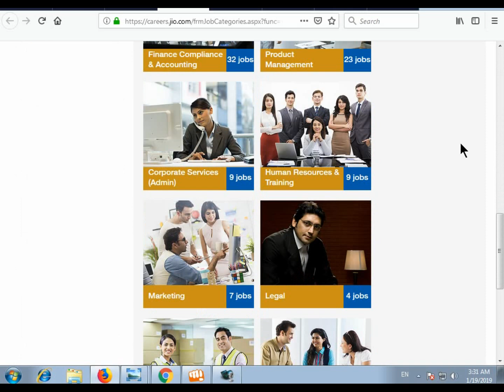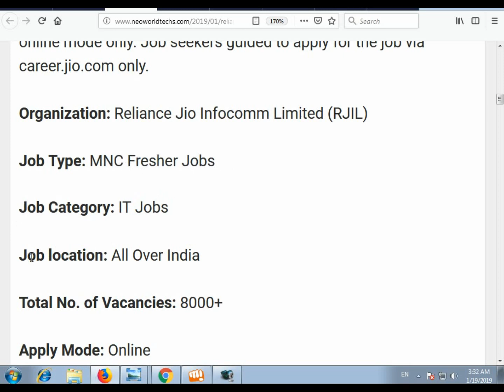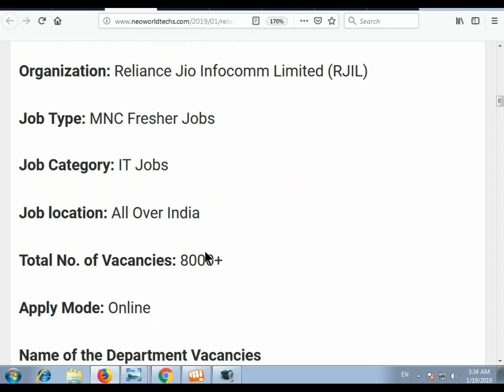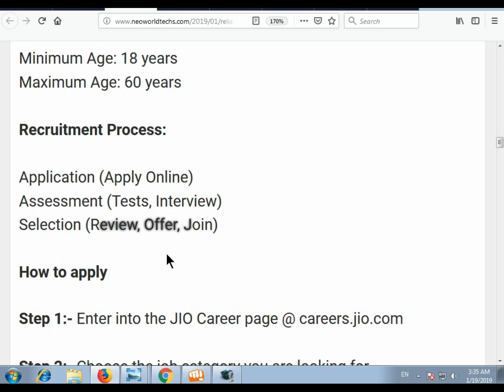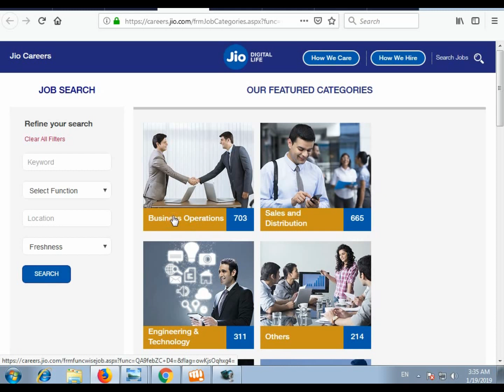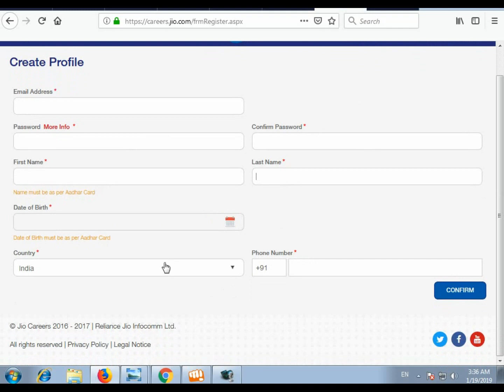Reliance Jio Recruitment 2019 | Jio Jobs 2019 | 10th,12th,grad,iti,diploma Pass Vacancy